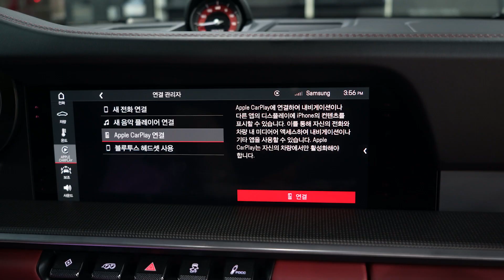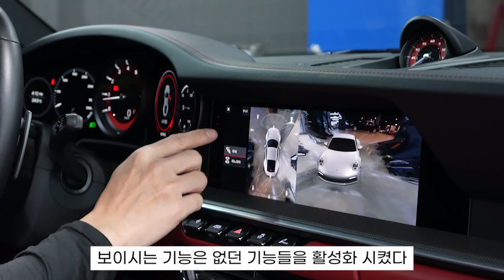포르쉐 코딩 어디까지 가능할까?｜모드이야기｜포르쉐 911 카레라 4s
🚗✨ PPF 시공 이벤트! 지금이 기회! ✨🚗
당신의 소중한 차량, 스크래치·오염 걱정 없이 완벽 보호하세요! 🛡️
이번 PPF(페인트 프로텍션 필름) 시공 이벤트를 통해 특별한 혜택을 만나보세요!

✅ PPF 시공 효과
✔️ 차량 도장 보호 – 스크래치, 돌튐 방지
✔️ 자외선 차단 – 변색·산화 방지
✔️ 셀프 힐링 기능 – 작은 스크래치 자동 복원
✔️ 세차 & 유지 관리 편리 – 오염물질 부착 방지

💬 궁금한 점이 있다면 댓글로 남겨주세요!

채널에 가입하여 더 큰 이벤트에 도움을 주세요!!

📢 노쇼 방지를 위해 10% 예약금 발생합니다

신차 출고부터 정비/수리까지 폐차가 될 때 까지 맡길 수 있는 '프리미엄✨ 토탈샵'

모드개러지 : 슈퍼카 정비/수리/메인터넌스
모드코르사 : 서킷 레이싱 셋업/메인터넌스/얼라이먼트
모드루쏘 : 썬팅/PPF/디테일링/광택/외장관리/실내크리닝